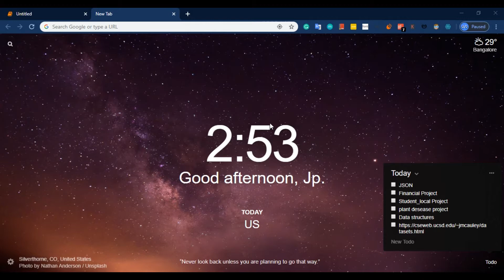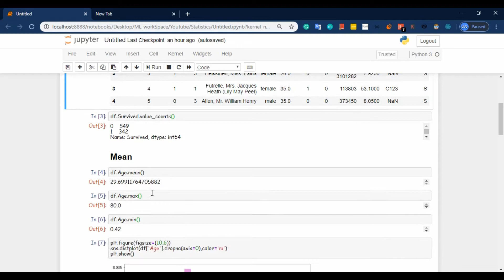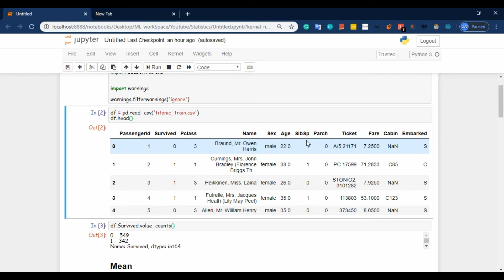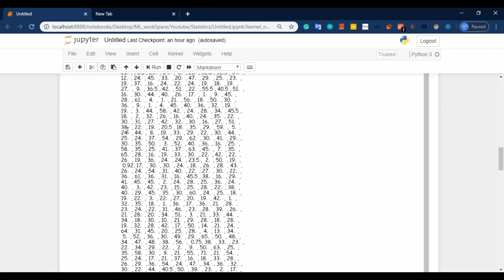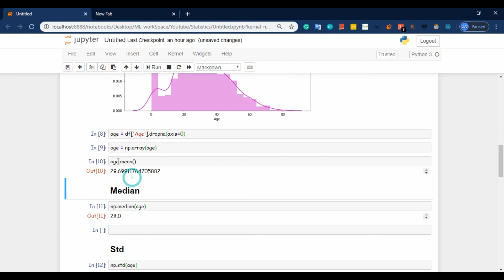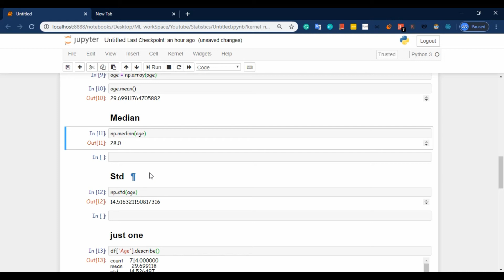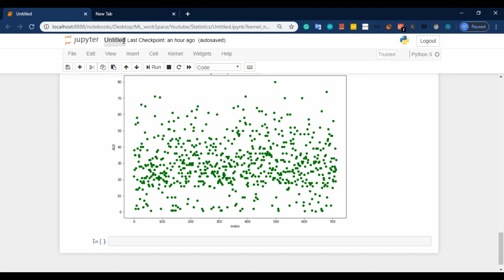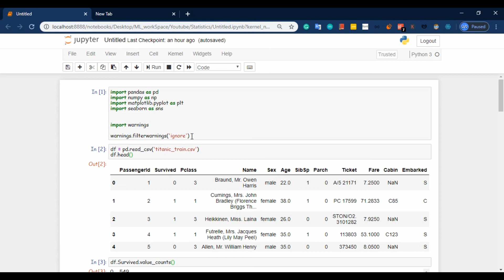Statistics for data science and machine learning -3 | machine learning in telugu